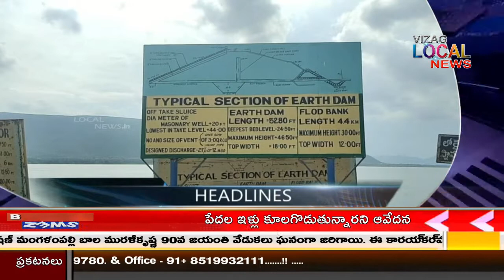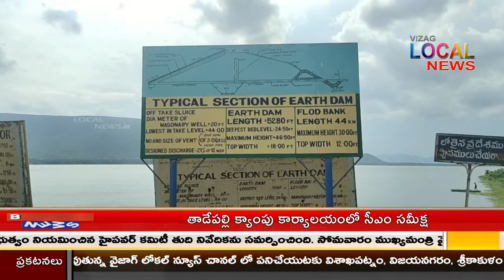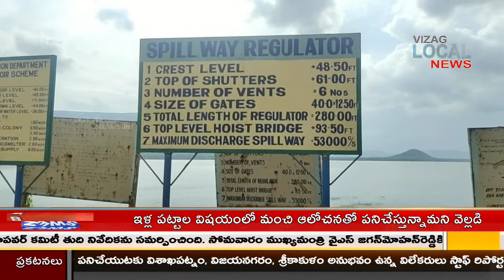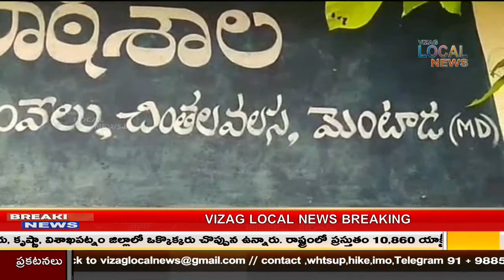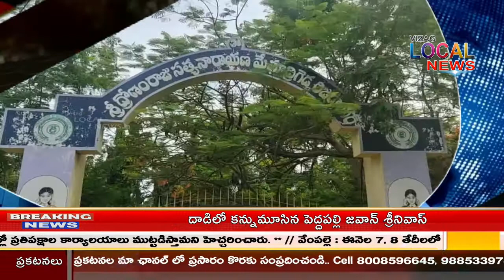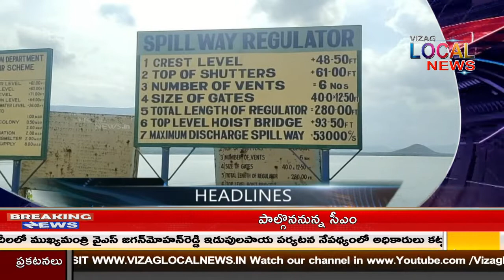News PRIME Bulliten 7 july 2020 /vizaglocalnews/